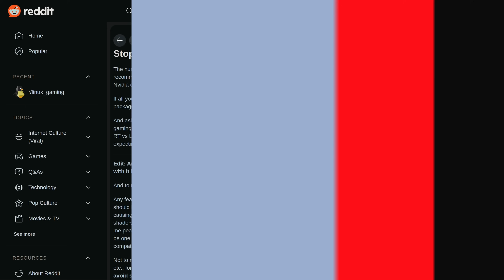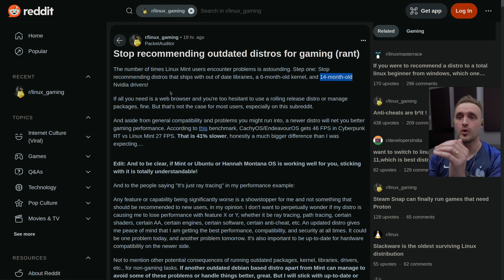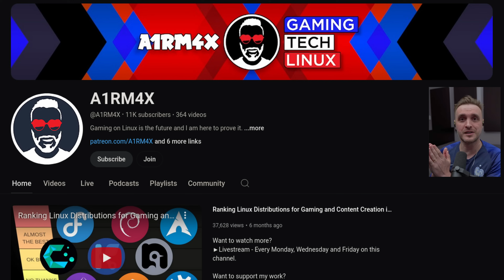Linux Gaming Distros: Outdated vs. Cutting Edge - Which Is Right For You? (Rolling vs Stable RANT)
In this video I discussed the non sense related to which type of distro is best for Gaming. Enjoy!

Software used:
►CachyOS (Arch BTW)
►GIMP

Chapters:
00:00 Intro
02:40 Understanding the challenges: Stable vs Rolling
10:20 My recommendation
13:04 The never ending fight
16:14 Outro